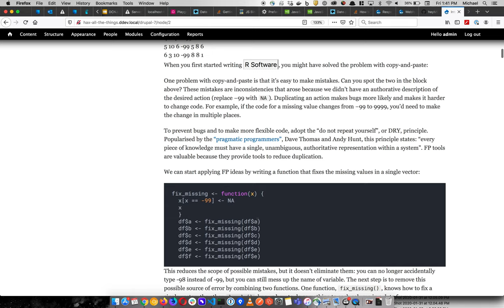Progressively Decoupled Drupal Demo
This is a walk through of an example Drupal 7 site that has been progressively decoupled through web components and microservices.